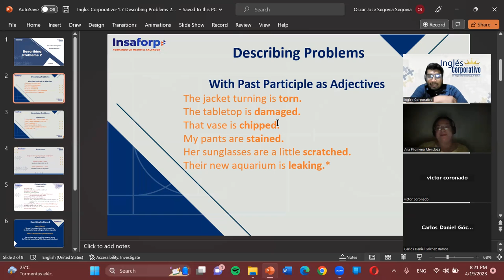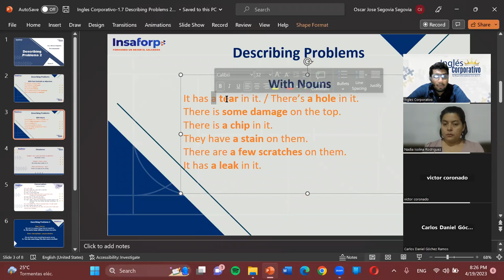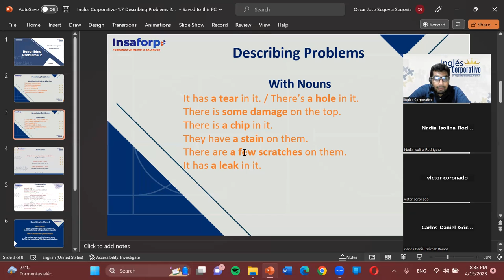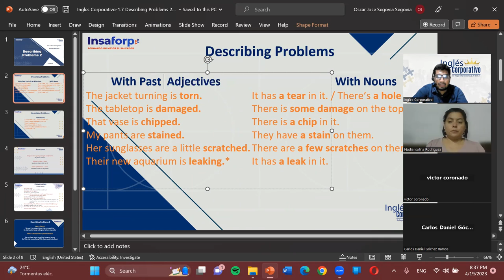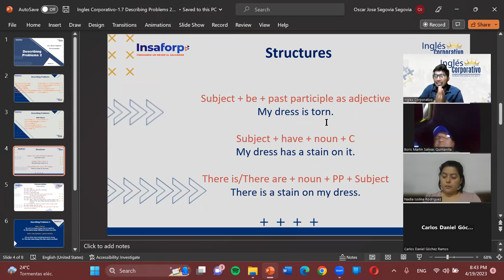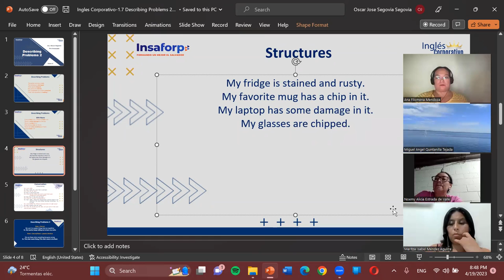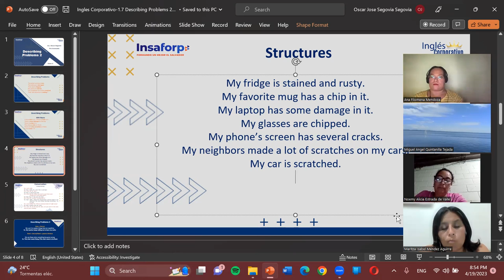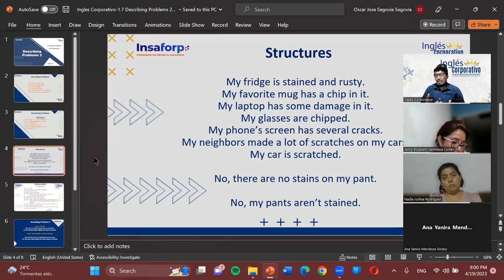Sesion02-04-19-23-PA2-01-8-9-PM-04-23-Segovia-Describing Problems 2